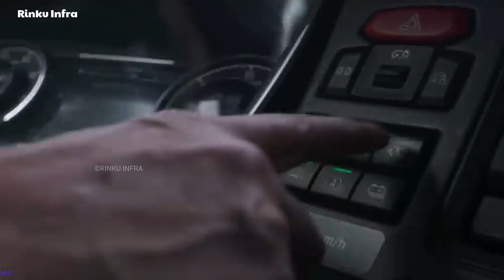Delhi Mumbai Expressway | Vadodara-Virar Section Update | package-10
CREDIT -: Debdut youtube

The Delhi–Mumbai Expressway is a 1,350 km long, 8-lane wide (expandable to 12-lane) under-construction access-controlled expressway connecting India's national capital New Delhi with its financial capital Mumbai.[4][5][6][7] Foundation stone of the project was laid by union minister Nitin Gadkari in presence of Sushma Swaraj and Arun Jaitley on 8 March 2019.[8] The total project value including the land acquisition cost is around ₹1,00,000 crores (~US$13.1 billion).[9] An additional 31 km long spur will also be constructed by the NHAI from Noida International Airport in Jewar to Sector-65, Faridabad on this expressway (DND–KMP Expressway).[10

दिल्ली-मुंबई एक्सप्रेसवे 1,350 कि.मी. लंबा, 8 पथ चौड़ा प्रवेश-संचालित निर्माणाधीन एक्सप्रेसवे है जो भारत की राष्ट्रीय राजधानी नई दिल्ली को वित्तीय राजधानी मुंबई से जोड़ता है।[1] इसकी आधारशिला ८ मार्च २०१९ को केंद्रीय मंत्री नितिन गडकरी ने सुषमा स्वराज और अरुण जेटली की मौजूदगी में रखी थी। [2] भूमि अधिग्रहण लागत सहित कुल परियोजना मूल्य लगभग ₹1,00,000 करोड़ (~US$13.1 बिलियन) है। भारतीय राष्ट्रीय राजमार्ग प्राधिकरण द्वारा इस एक्सप्रेसवे पर जेवर में नोएडा अंतरराष्ट्रीय हवाईअड्डे से फरीदाबाद, सेक्टर-65 तक 31 कि.मी. तक का छोटा रास्ता भी बनाया जाएगा। दिल्ली-मुंबई एक्सप्रेसवे सोहना एलिवेटेड कॉरिडोर, दिल्ली को दौसा, कोटा, रतलाम, वडोदरा और सूरत के रास्ते महाराष्ट्र के जवाहरलाल नेहरू बंदरगाह से जोड़ेगा। यह मार्ग केंद्र शासित प्रदेश दिल्ली (12 किमी) और हरियाणा (129 कि.मी.), राजस्थान (373 कि.मी.), मध्य प्रदेश (244 कि.मी.), गुजरात (426 कि.मी.) और महाराष्ट्र (171 कि.मी.) से होकर गुजरता है। एक्सप्रेसवे की मुख्य लंबाई सिर्फ सोहना से विरार तक 1,198 किमी. है। इसके अतिरिक्त इससे होकर दो छोटे रास्ते निकलते हैं: डीएनडी-फरीदाबाद-केएमपी (59 कि.मी.) और विरार-जेएनपीटी (92 कि.मी.), जिससे इसकी लंबाई 1,350 कि.मी. तक बढ़ जाती है। आरंभ में पिछड़े क्षेत्रों में ग्रीनफ़ील्ड-संरेखण मार्ग के साथ एक्सप्रेसवे 8-लेन चौड़ा होगा, जो वर्तमान 24 घंटे की यात्रा के समय को घटाकर 12 घंटे कर देगा। एक अतिरिक्त चार लेन की भूमि भविष्य में सड़क-विस्तार के लिए सड़क के बीच में दोनों तरफ़ भोक्ताओं, वृक्षारोपण और सार्वजनिक परिवहन के लिए आरक्षित की जाएगी।